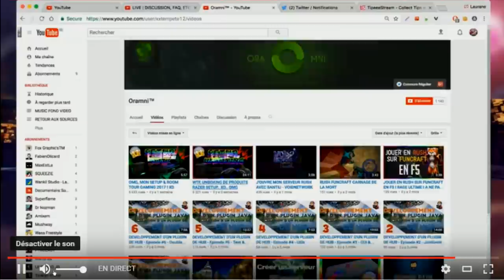OMG, UN UNBOXING DE PLUS +1000€ ! ..WTF.. XD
►► RÉSEAU SOCIAUX ◄◄

16Gb DDR4 2133MHz ECC Samsung RAM
250GB SSD Samsung 750 evo
Ecrans:
Samsung S24D330
AOC LED
Mémoire:
260 Go SDD KF2A
4 To HDD Seageate
Casque: Sony MDR-V55
Clavier: Razer Deathstalker Chroma
Souris: Razer Mamba Chroma
Tapis de souris: Razer Goliatus
Caméra: Logitech C920 1080p
Téléphone: Samsung S7 Edge
Enceinte: Logitech